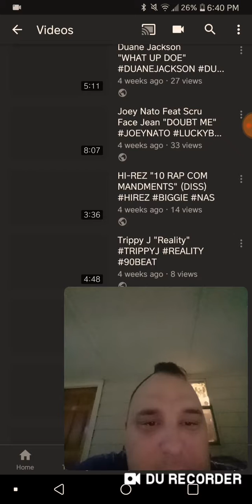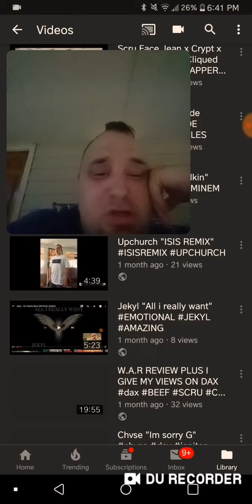PUBLIC SERVICE ANNOUNCEMENT TO ALL MY SUBS AND TOO ALL REACTORS ON YOUTUBE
I am saddened this happened but i am gonna keep bringing yall new amazing artists